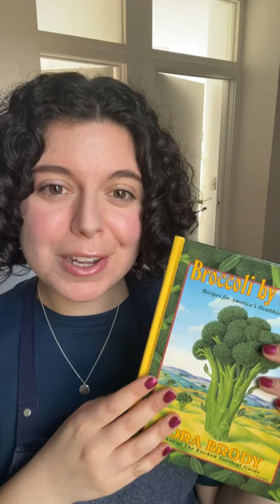Broccoli with Snow Peas | Quirky Cooking